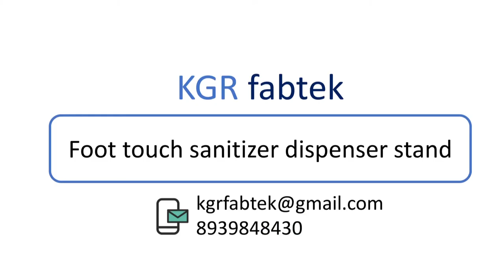Foot operated touch free hand sanitizer dispenser(stainless Steel ) -- KGR FABTEK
Foot operated touch free hand sanitizer dispenser.
Dispenser stands are available in
* Powder Coating
* Stainless Steel(202 , 304 Grades)

If needed we are also supplying face sheilds of three types .